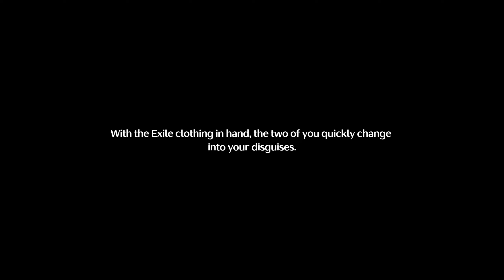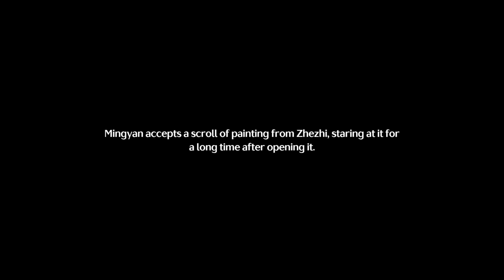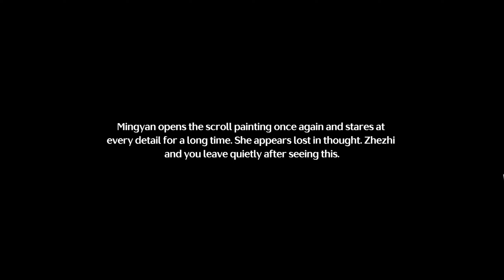[WuWa] Zhezhi's companion quest / Choice 1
Mostly boring